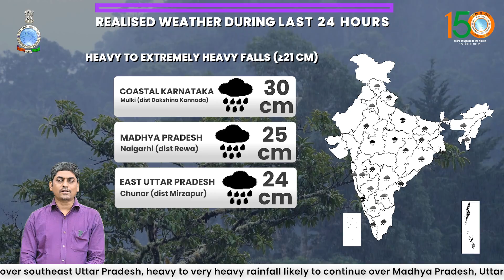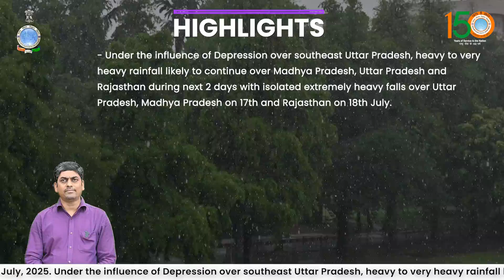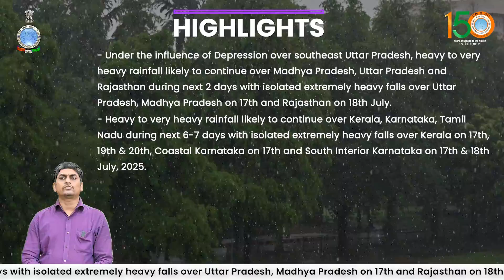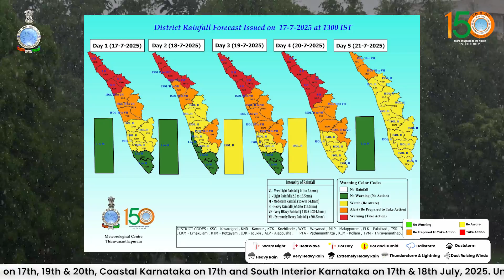Extremely Heavy Rainfall likely over Karnataka, Kerala, Madhya Pradesh & Uttar Pradesh today